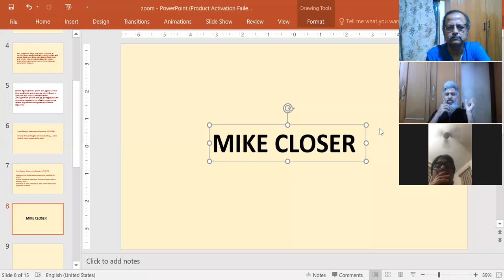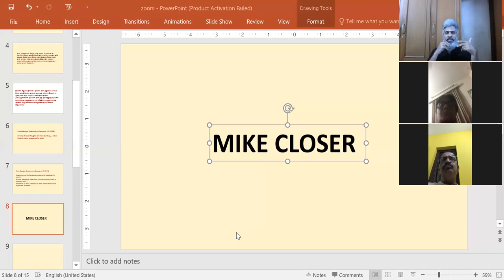Spiritual Programme - Questions & Answers - 16-5-2020 - Bagavath Mission - Anand - English Sathsang1